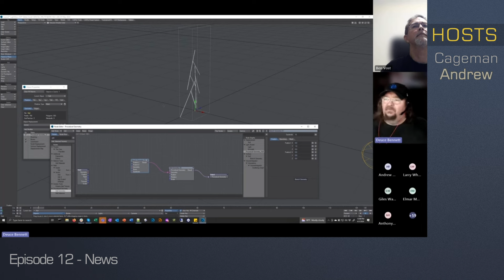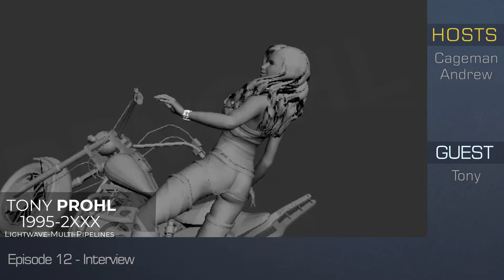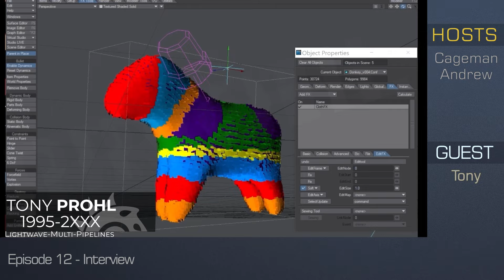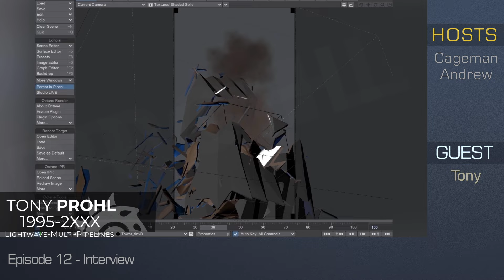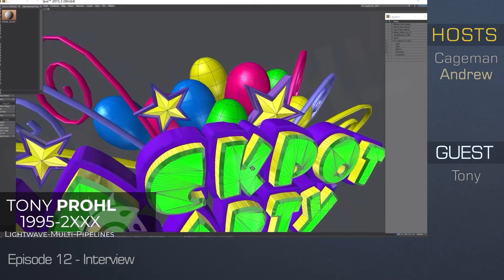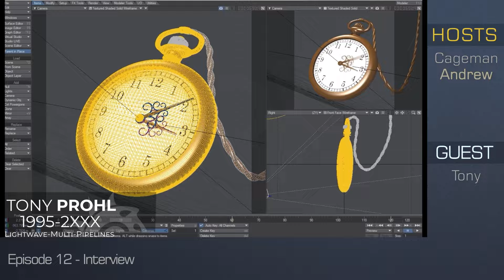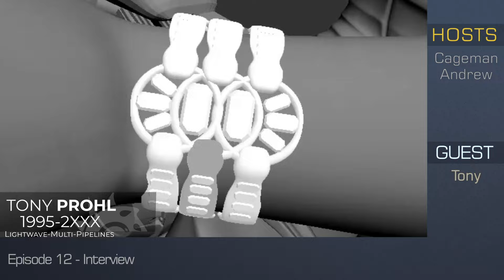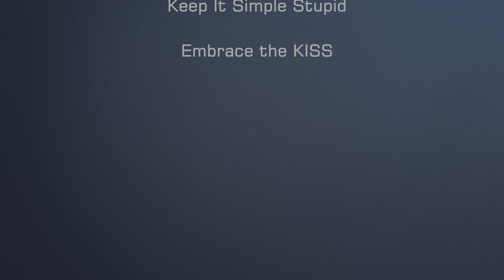LightWave Digest - EP 12 - Tony Prohl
Welcome to another episode of LightWave Digest... Episode 12!!!

Today we talk about the two Sneak Peek Saturdays we got since last episode. Tools like Weight Paint, RHiggit, Flow (UP), frames in node editor, updates to the Branch ProGeo node and some other things!

The guest is no other than Tony Prohl. He's been working with LightWave 3D since the Amiga days and worked in many different areas such as games, design, archviz, animation, marketing and vfx.
He is currently running his own interior design studio called Prohl Design together with Katya.

Chapters:
00:00:00 - Intro
00:00:50 - Chit-Chat
00:05:37 - News
00:05:55 - LW News: Sneak Peek Saturdays...
00:09:10 - LW News: Branch Tool Updates
00:09:38 - LW News: Gradients With Weightpaint
00:13:26 - LW News: RHigit Now Part Of LightWave 2024
00:15:32 - LW News: People Are Starting To Notice LW Again
00:16:21 - LW News: Node Editor Updates
00:17:12 - LW News: Up / Flow
00:19:45 - News: Adobe
00:25:01 - Interview Start
00:25:59 - History
00:32:10 - Other Interest Growing Up?
00:33:52 - Drawing 3D...
00:34:40 - Learing 3D Back Then Was Hard...
00:36:55 - Cracked Software...
00:38:42 - First Projects...
00:39:58 - LW Viewport Realtime Stuff + Some Cool Render Additions...
00:41:33 - Chris Jones, Taron & Other Talented Artists...
00:42:53 - Project: Messiah
00:48:21 - Chronosculpt...
00:49:05 - Working In Gaming Industry...
00:53:28 - Other Tools Added...
00:56:43 - Renderware & Unity...
01:00:48 - LightWave Rendition For Photoshop...
01:02:24 - Terragen...
01:03:22 - Max & VRay
01:06:50 - ASCII Vs Binary, Janus, Max Scene States, Renderlayers etc...
01:11:09 - Rendertimes & Realtime Stuff...
01:15:16 - File Structure & Naming Conventions...
01:17:24 - After Effects Does It Better Than LW...
01:18:10 - Layout & Modeler Regarding File Structure.
01:19:49 - More Swag?
01:22:12 - Reaction To LW Comming Back...
01:25:04 - LightWave & Vue Was A Thing...
01:25:36 - Rob Powers LW2010 - LW2018...
01:29:51 - Adaptive Sampling Broke With LW2019...
01:32:34 - LW2015 vs LW2018+ Render Engines...
01:38:43 - Volumedic...
01:39:53 - LightWave 9 and Core...
01:44:32 - Modo...
01:46:29 - LightWave, A Great Reality TV-Show...
01:49:32 - What Makes You Come Back To LightWave?
01:51:03 - Layout / Modeler Separation...
01:52:32 - Modeling Tools In Layout...
01:54:40 - Instances & Other Ideas For A More Merged Experience...
01:59:13 - LW & Max...
02:00:39 - Octane...
02:03:01 - Homestyler...
02:08:27 - Prohl Design...
02:12:28 - LW, Unreal & Unity...
02:16:23 - LW Community...
02:26:12 - Anything We Missed?
02:26:22 - Tony - If He Had Elon Musk Type Of Money...
02:35:04 - Guest On LightWave Digest?
02:36:38 - End Of Interview
02:37:09 - End Credits
02:38:58 - Contact